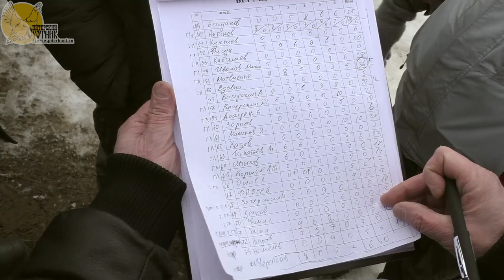Соревнования в стрельбе по мишени "Бегущий лось"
Соревнования организованы КВО-4 (Коллектив Военных Охотников №4). Проходили в Санкт-Петербурге 01/03/2015 на полигоне в Песочном. В этом ролике представлен видеоотчет об этом мероприятии.

Снято на камеру Panasonic HC-W850